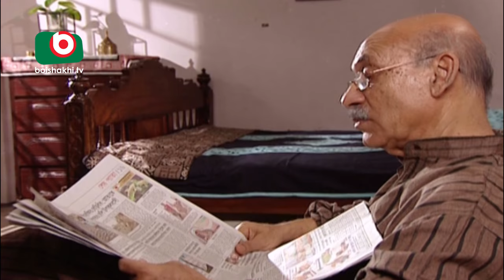Bangla Romantic natok | Dhulobali | Tauquir Ahmed, Richi Solaiman, Abul Hayat